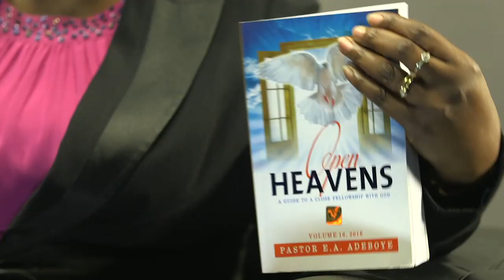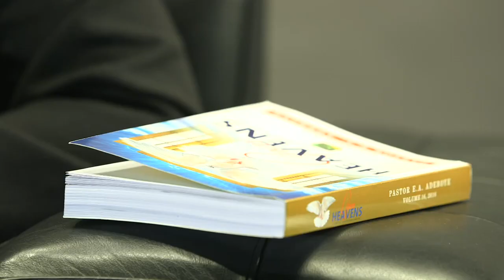Open Heavens Reflections 03 January 2016 - Day Three Miracle.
Reflections by Pastor Foyeke Christiana Tolani, RCCG, Christ's Love Assembly, Oxford. Based on Open Heavens Daily Guide written by Pastor E A Adeboye, The General Overseer of The Redeemed Christian Church of God.